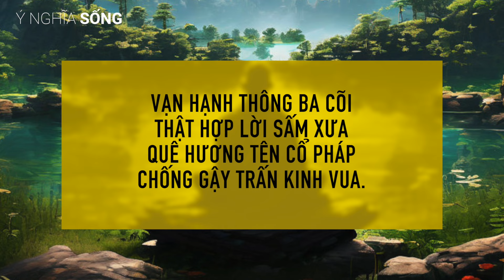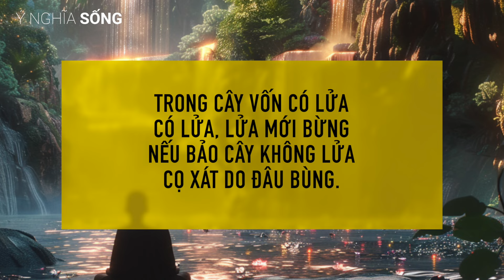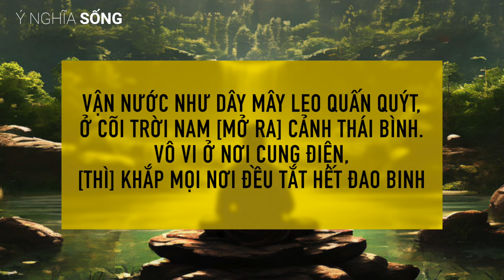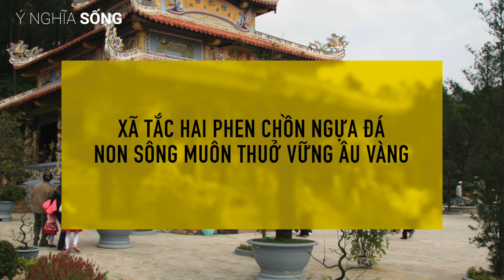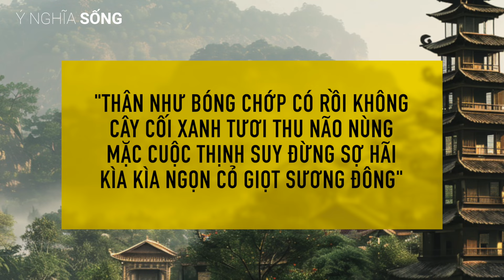5 vị thiền sư ảnh hưởng nhất trong lịch sử Việt Nam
Ý Nghĩa Sống xin chia sẻ đến Quý vị và các bạn video: 5 vị thiền sư ảnh hưởng nhất trong lịch sử Việt Nam bao gồm: Thiền sư Vạn Hạnh, Thiền sư Khuông Việt, Thiền sư Pháp Thuận, Phật Hoàng Trần Nhân Tông, Thiền sư Thích Nhất Hạnh
Giọng đọc: Jessica Thảo Nguyễn
Tổng hợp, biên tập nội dung: Nguyễn Dương Thị Ngọc Ánh
Dựng phim: @jessicathaonguyen

➡︎YT Jessica Thao Nguyen: @jessicathaonguyen
➡︎YT Phong Ho: @phong-ho